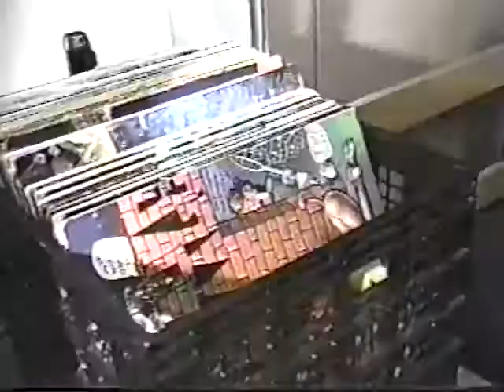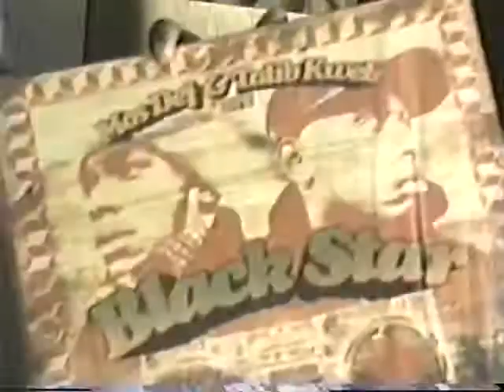THE LAB - A Wes Tech Classic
Wesleyan University Hip-Hop video public access show excerpt (circa 1998)